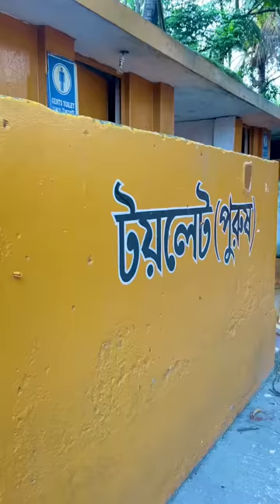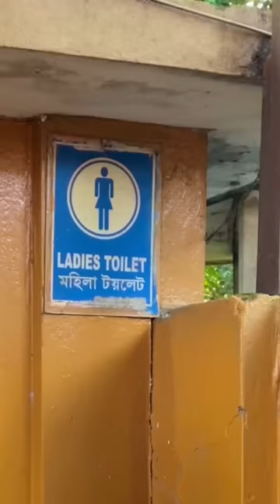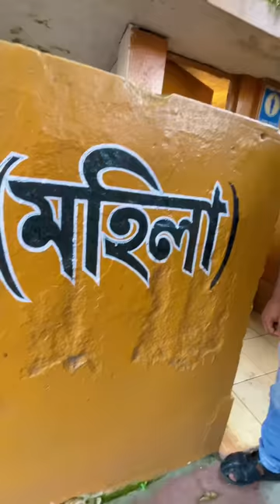অস্থির পাবলিক টয়লেট😂🤣 || Bangla Funny Video || Shanjid Hasan